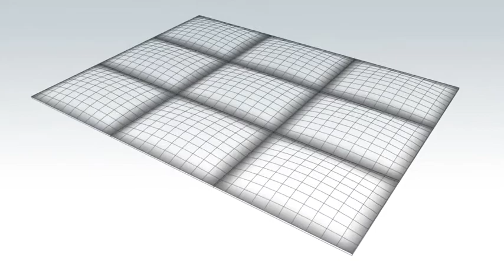Mitsubishi Electric 70 Series - Digital Gradation Circuit